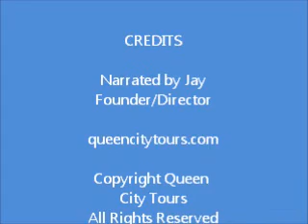Queen City Tours and Travel/Historic Excelsior Club/Charlotte, NC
Brief history of the Historic Excelsior Club by queencitytours.com